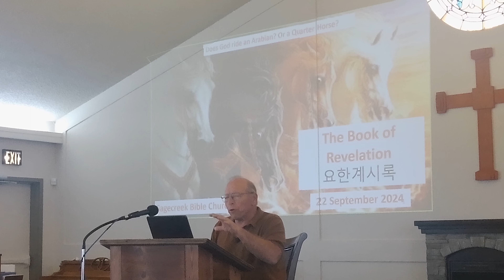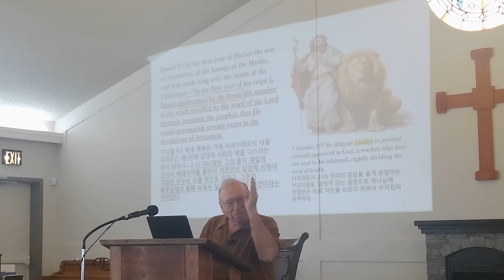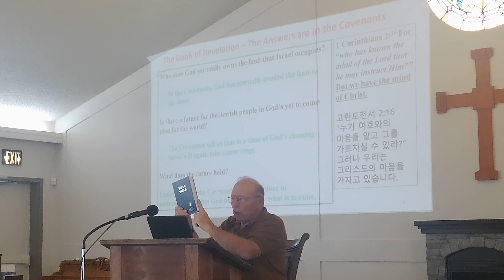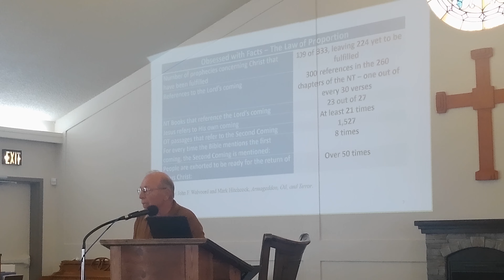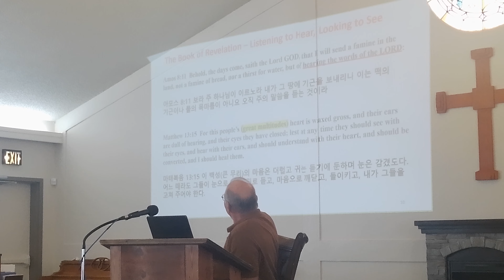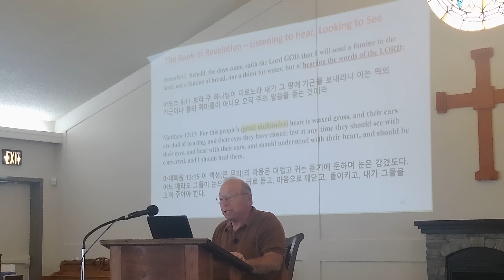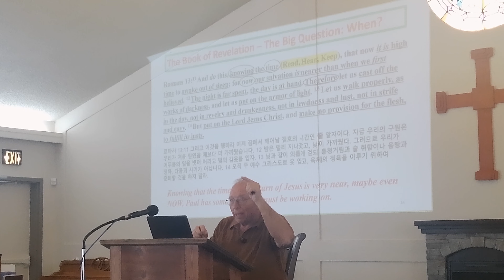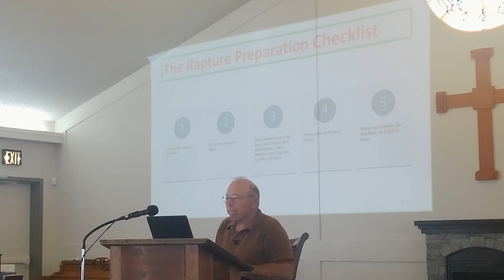15 September 2024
Part 1